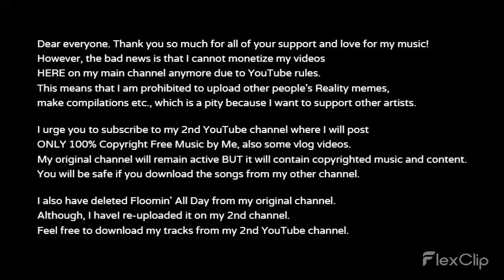Announcement Video | Adrian van Sin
KOREAN
친애하는 여러분. 내 음악에 대한 지원과 사랑을 모두 주셔서 감사합니다! 그러나 나쁜 소식은 유튜브 규칙으로 인해 더 이상 메인 채널에서 내 동영상으로 수익을 창출 할 수 없다는 것입니다. 이것은 내가 다른 사람의 현실 밈을 업로드하는 것이 금지되어 있다는 것을 의미,편집 등을. 다른 아티스트들을 응원하고 싶어서 아쉽다.

나는 당신이 내가 게시 할 내 두 번째 유튜브 채널에 가입 할 것을 촉구한다

또한 원래 채널에서 하루 종일 플로밍을 삭제했습니다. 하지만,나는 내 두 번째 채널에 다시 업로드했습니다. 내 2 유튜브 채널에서 내 트랙을 다운로드 주시기 바랍니다.

ENG
Dear everyone. Thank you so much for all of your support and love for my music! This means that I am prohibited to upload other people's Reality memes, make compilations etc., which is a pity because I want to support other artists.

My original channel will remain active, BUT it will contain copyrighted music and content.

I also have deleted Floomin' All Day from my original channel. Although, I have I re-uploaded it on my 2nd channel. Feel free to download my tracks from my 2nd YouTube channel.